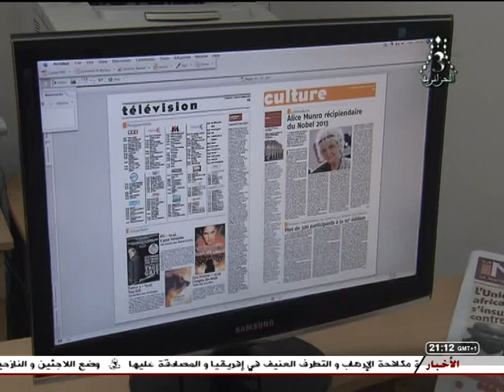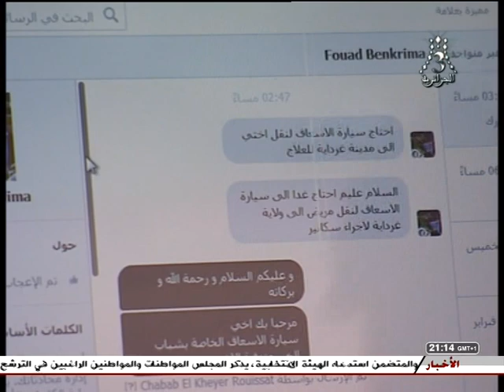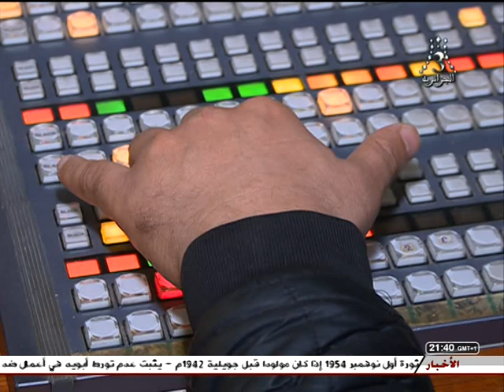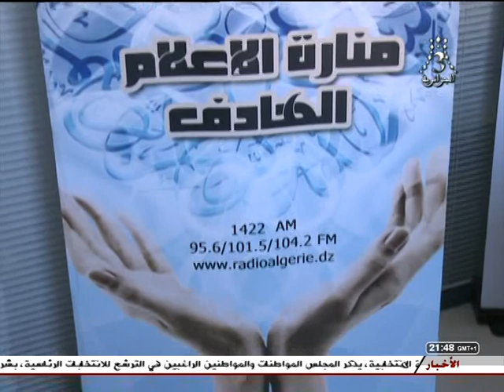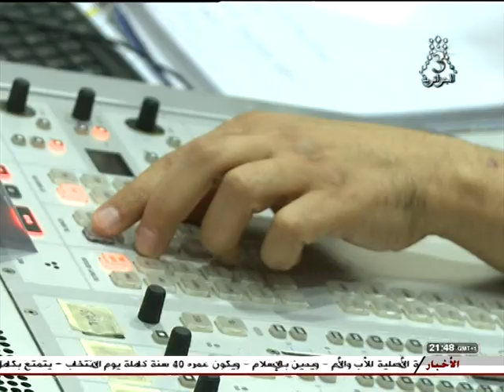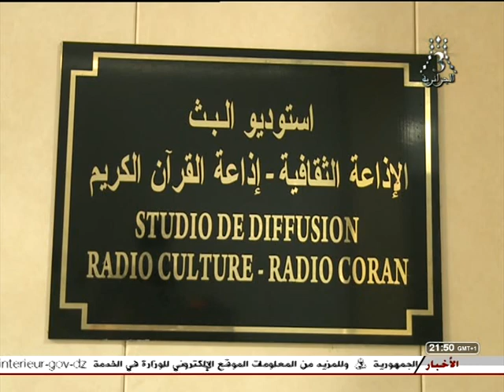قناة الجزائرية الثالثة التلفزيون الجزائري جزائر الخير 19.02.11